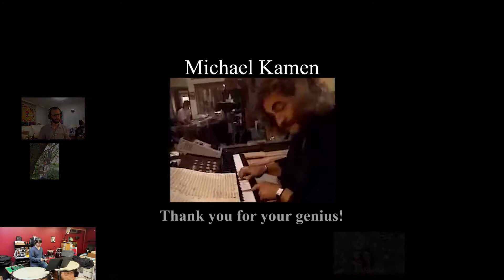16 de octubre de 2020